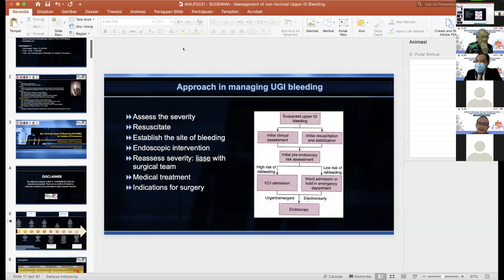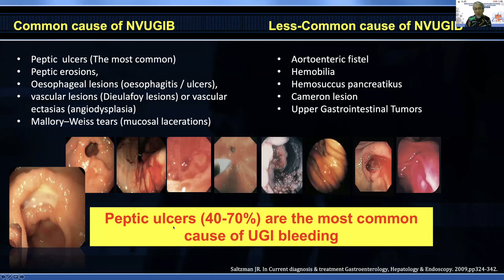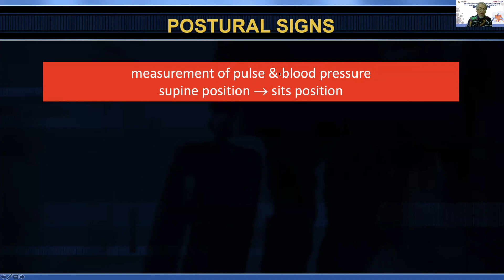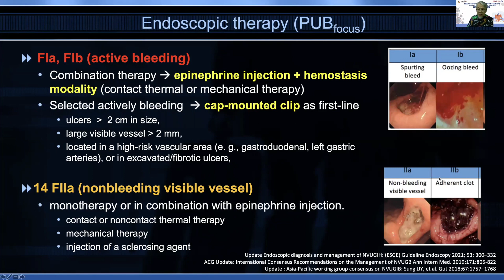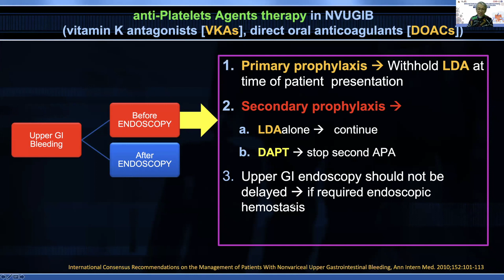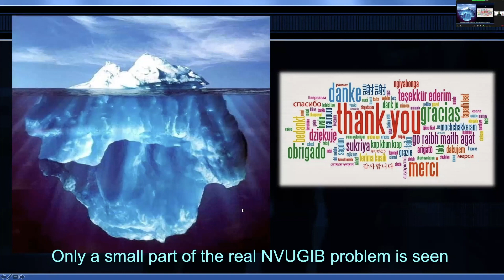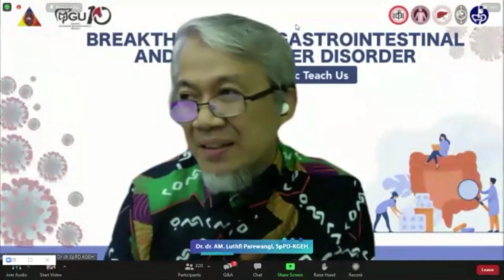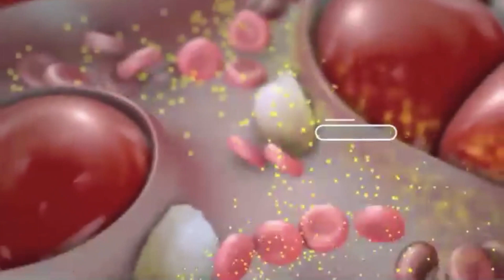Tatalaksana Perdarahan SCBA non-varises. NonVariceal Upper GI Bleeding: Consensus Update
Moderator: dr Miftahussurur, SpPD, KGEH, PhD
Speaker: Dr dr A Muhammad Luthfi Parewangi SpPD KGEH FINASIM